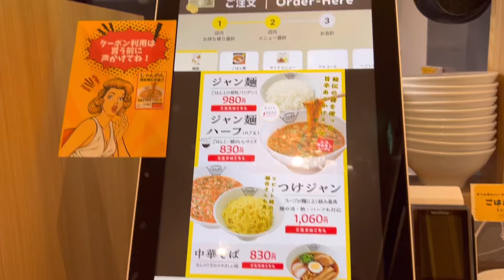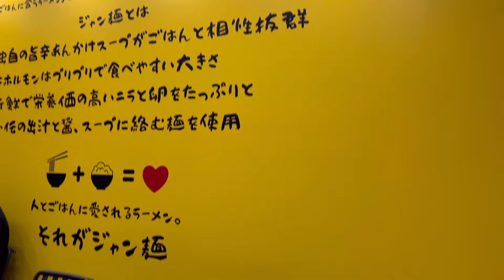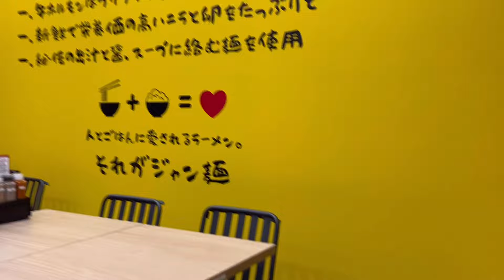お店紹介893件目はじゃんめん高松東店・ごはんに合うラーメン〜香川県高松市前田東町